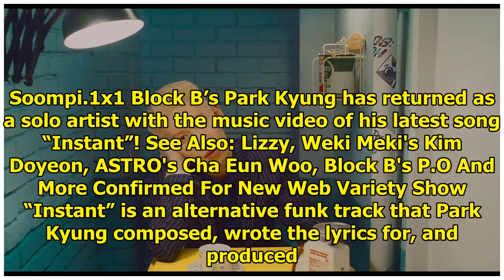Watch: Block B's Park Kyung Returns As Solo Artist With "Instant" MV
Display. Sharethrough. Soompi.1x1 Block B’s Park Kyung has returned as a solo artist with the music ...